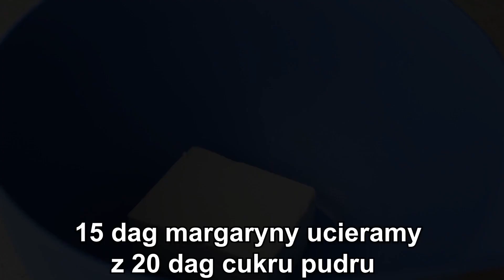ZOBACZ PRZEPIS NA PYSZNE CIASTO MAKOWE Z MASĄ JABŁKOWO BUDYNIOWĄ-KROK PO KROKU-WYSTRZAŁOWA KUCHNIA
🔴📑PRZEPIS :

SKŁADNIKI NA CIASTO MAKOWE:

8 jajek
15 dag margaryny
20 dag cukru pudru
30 dag maku ( mak zalewamy gorącą wodą aż będzie przykryty , gdy woda wystygnie mak odcedzamy na sitku i mielimy dwa razy )
4 łyżki przesianej mąki pszennej
1 łyżeczka sody oczyszczonej
1 łyżeczka kakao
szczypta soli ( do białek )

WYKONANIE:

Mak sparzamy i mielimy dwa razy , margarynę ucieramy z cukrem , dodajemy żółtka cały czas ucierając , następnie dodajemy mąkę , sodę oczyszczoną i kakao. Białka ubijamy ze szczyptą soli , dodajemy do ciasta makowego i delikatnie mieszamy. Ciasto wykładamy na blaszkę o wymiarach 24x40cm ( lub podobnych ) wyłożoną papierem do pieczenia. Pieczemy 60 minut w 180 stopniach. Po upieczeniu i wystudzeniu ciasto przekrajamy na połowę.

SKŁADNIKI NA CIASTO Z BIAŁEK:

6 białek
3/4 szklanki cukru kryształu
1/2 szklanki przesianej mąki pszennej
4 łyżeczki mąki ziemniaczanej
1 łyżka octu
1 łyżeczka proszku do pieczenia

WYKONANIE:

Białka ubijamy z solą , stopniowo dodajemy cukier cały czas ubijając dodajemy ocet. Gdy ocet i cukier połączy się z białkami dodajemy mąkę pszenną , mąkę ziemniaczaną , proszek do pieczenia. Delikatnie mieszamy aby mąka i proszek połączyły się z białkami , ciasto wykładamy na blaszkę o wymiarach 24x40cm ( lub podobnych ) wyłożoną papierem do pieczenia. Pieczemy 30-35 minut w 180 stopniach.

SKŁADNIKI NA MASĘ BUDYNIOWĄ:

1/2 litra mleka
6 żółtek
5 łyżek cukru kryształu
1 cukier wanilinowy
2 łyżki mąki pszennej
2 łyżki mąki ziemniaczanej
300 g miękkiego masła

WYKONANIE:

Z 1/2 litra mleka odlewamy 1/2 szklanki , żółtka dodajemy do miseczki wlewamy 1/2 szklanki mleka dodajemy mąkę pszenną , mąkę ziemniaczaną. Wszystkie składniki roztrzepujemy aby nie było grudek , pozostałe mleko zagotowujemy z cukrem i cukrem wanilinowym. Gdy mleko się zagotuje wlewamy żółtka z mąką i gotujemy na bardzo wolnym ogniu cały czas mieszając  ( ponieważ szybko gęstnieje ).
Gdy zgęstnieje odstawiamy do wystudzenia , przykrywamy rękawem do pieczenia ( tak aby rękaw dotykał do budyniu , wtedy nie będzie na nim suchej warstwy ).Masło ucieramy , dodajemy po łyżce wystudzonego budyniu cały czas mieszając. Gotową masę dzielimy na połowę.

SKŁADNIKI NA MASĘ JABŁKOWĄ:

1kg jabłek
2 galaretki ( czerwone )

WYKONANIE:

Jabłka obieramy i ścieramy na tarce jarzynówce , przekładamy do garnuszka , dusimy na wolnym ogniu co jakiś czas mieszając aby jabłka były miękkie. Następnie dodajemy dwie suche galaretki , mieszamy i chwilę dusimy aby galaretki rozpuściły się w jabłkach. Ostawiamy do wystudzenia.

WYKONANIE CIASTA:

Na przekrojony spód ciasta makowego wykładamy 1/2 masy , rozsmarowujemy. Na rozsmarowaną masę kładziemy ciasto z białek , na ciasto z białek kładziemy wystudzoną masę jabłkową , rozsmarowujemy (ciasto możemy wstawić do lodówki aby jabłka zastygły) , na jabłka wykładamy porcjami drugą część masy , delikatnie rozsmarowujemy. Na masę kładziemy drugą część ciasta makowego , polewamy polewą i dowolnie dekorujemy.